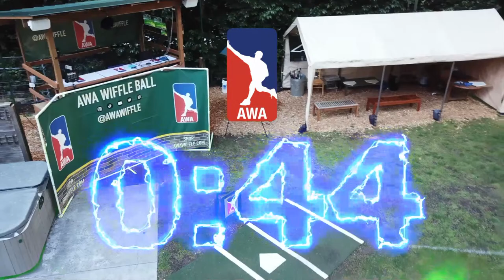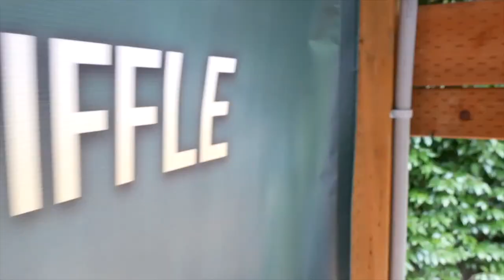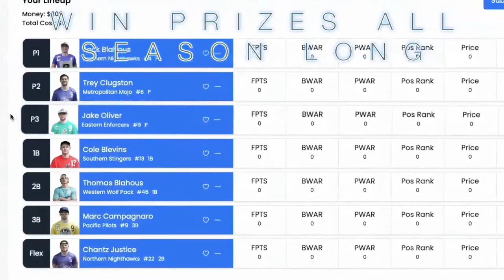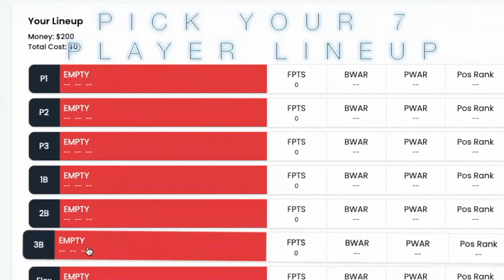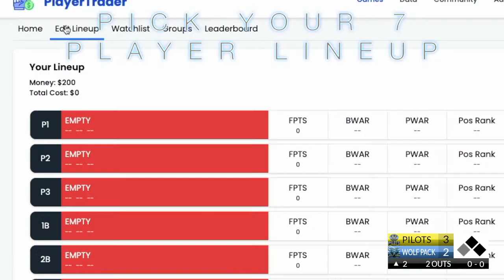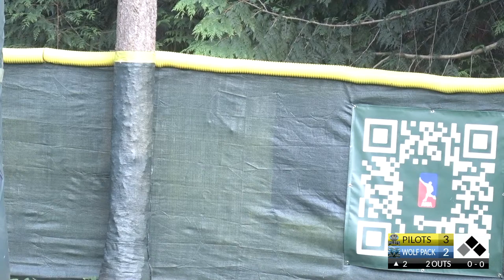Pilots vs. Wolf Pack | AWA Wiffle Ball 2023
AWA Wiffle Ball will be streaming Live on YouTube every Monday and Wednesday at 5:45 PM PST!